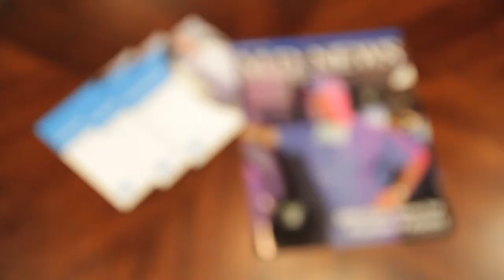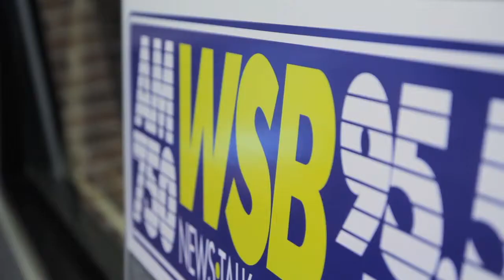Meet Dr. Scott Miller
Dr. Scott Miller and his team are the forerunners of innovation in surgical technology. Dr. Scott Miller was the first urologic laparoscopist in the state of Georgia. Specializing exclusively in laparoscopic and robotic urologic surgery, he performs approximately 300 procedures of this type annually. He actively develops new surgical techniques and shares his methods and results with surgeons around the world.